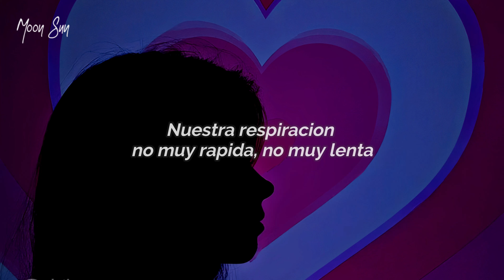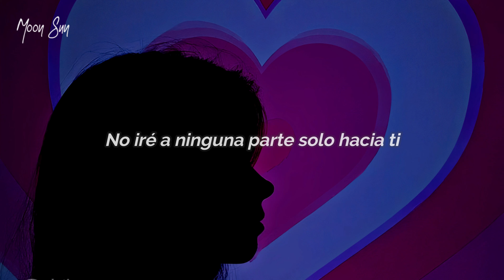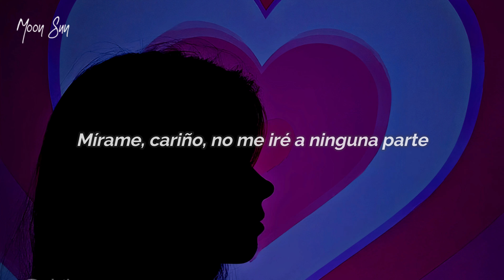Bite me Whee In ft HAON (Sub Español)